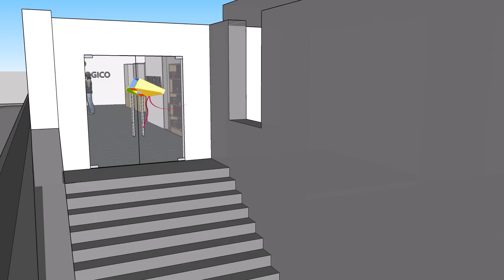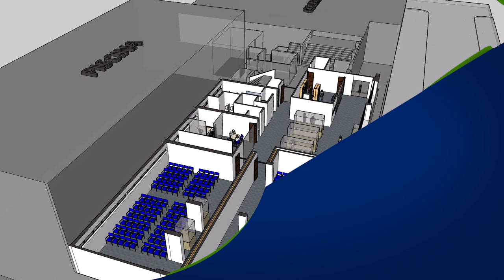UnidosporloPúblico - Nuevo Centro Cultural Paulo Freire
Te invitamos a conocer las mejoras realizadas en la planta física de nuestra Universidad.